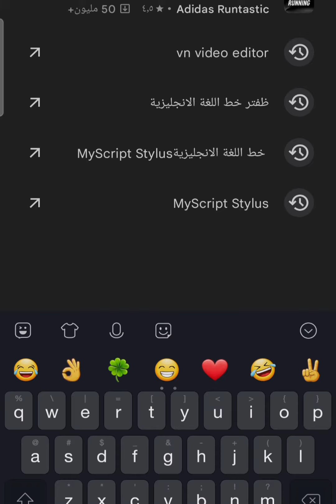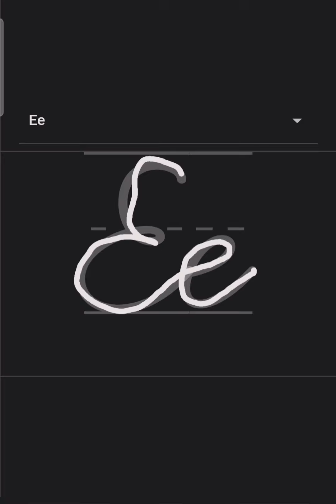تعلم اللغة الانجليزية 1